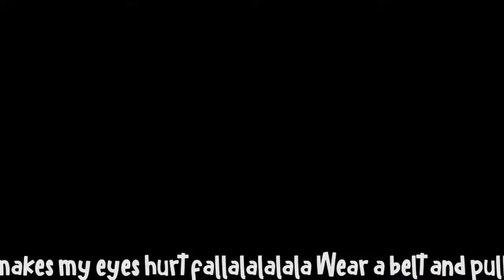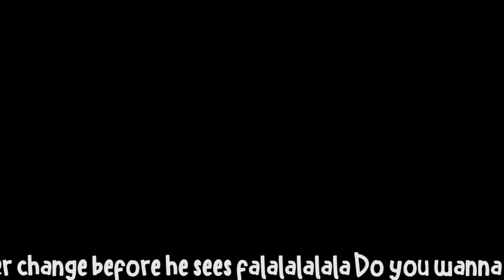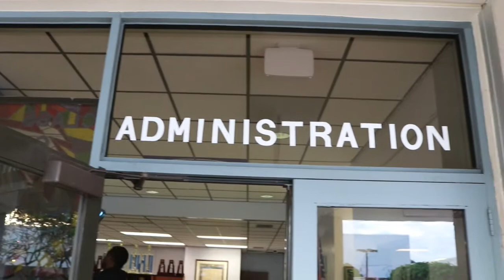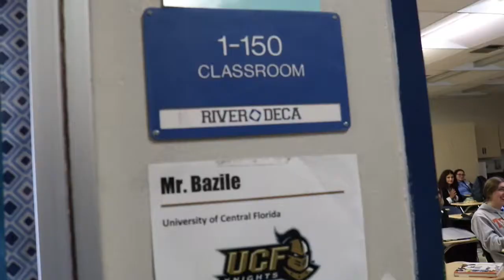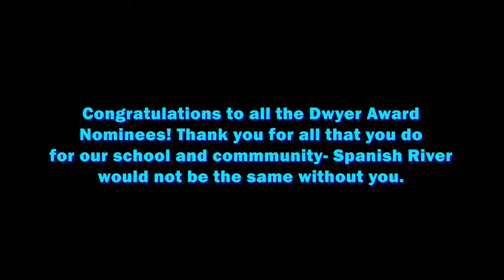WSRH 12 16 19 f 4 PGM